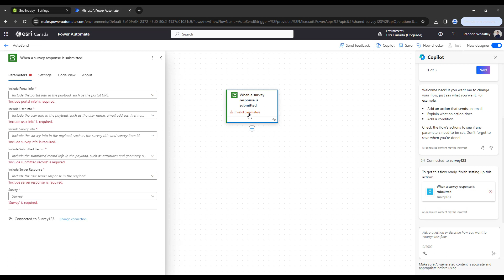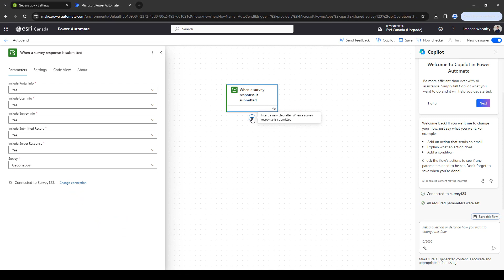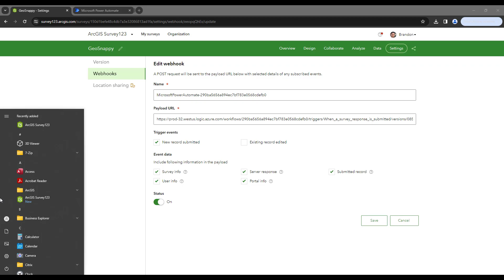Setup Webhooks in ArcGIS Survey123 using Microsoft Power Automate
This GeoSnap highlights how you can use Microsoft Power Automate to configure a webhook in ArcGIS Survey123 to automatically receive an email when a survey is submitted.

0:00 – Intro
0:15 – Add Webhook in ArcGIS Survey123 Web Designer
0:26 – Create New Automate Cloud Flow using Microsoft Power Automate
0:54 – Configure Webhook Parameters
1:56 – Review Webhook in ArcGIS Survey123 Web Designer
2:10 – Test Automatic Email Response in ArcGIS Survey123 Application

Using Integromat/Make? Check out this GeoSnap where my colleague Jordan goes over how to create a webhook for Survey123 using Make.

About ArcGIS Survey123
ArcGIS Survey123 is a complete, form-centric solution for creating smart surveys & forms, collecting data via web or mobile devices and analyzing results. Surveys can be created using the Survey123 website or the Survey123 Connect desktop app.